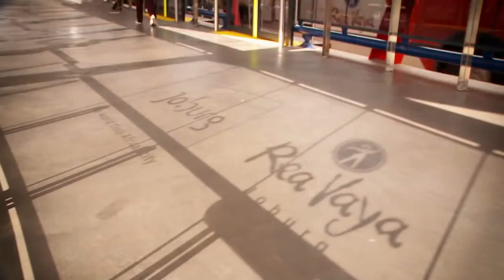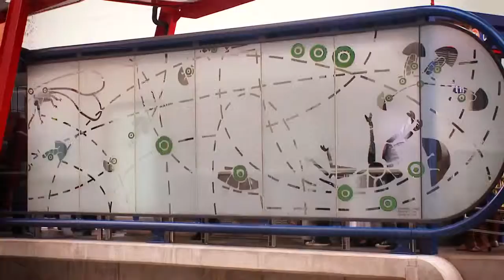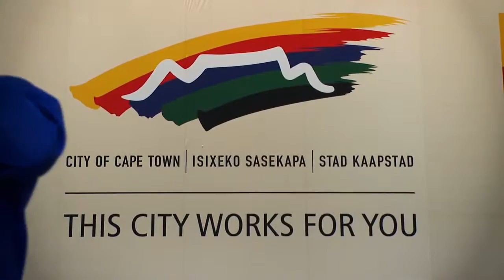ITDP in South Africa: Buses and Bicycles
ITDP has worked in Johannesburg and Cape Town South Africa to promote more environmentally sustainable and socially equitable modes of transportation including Bus Rapid Transit and bicycling.